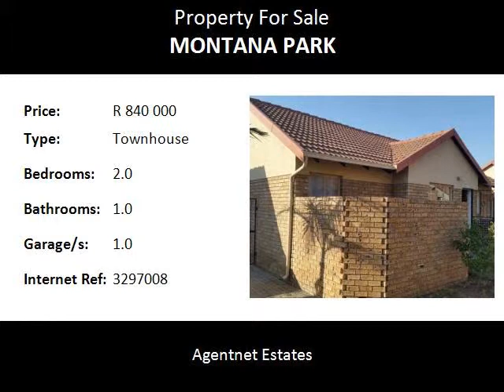2.0 Bedroom Townhouse For Sale in Montana Park, Pretoria, South Africa for ZAR R 840 000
Bedrooms: 2.0
Bathrooms: 1.0
Garages: 1.0
Price: R 840 000

Property Description:

THE TALK OF THE TOWN... this townhouse is close to Kolonnade shopping mall and all major routes. good security - burglar bars and security gates. lovely garden .CALL ME...